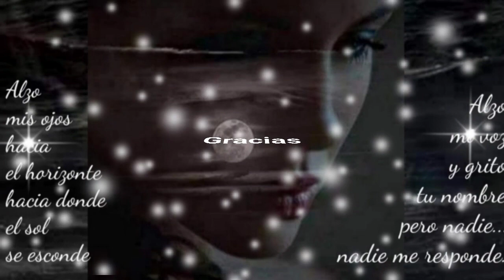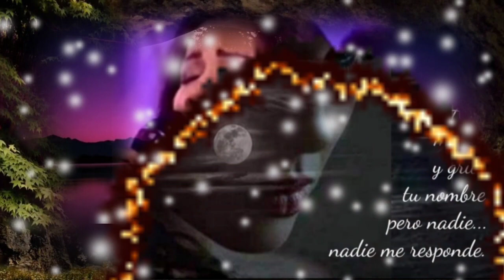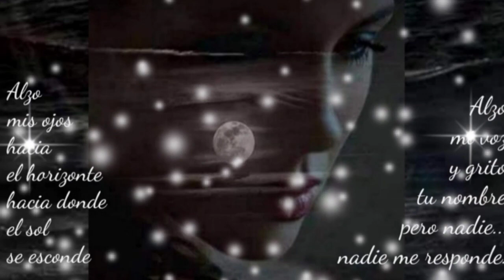ERES TODO EN MÍ LA FUERZA QUE CONDUCE MI EXISTIR - ANA GABRIEL (serge djbcmx)